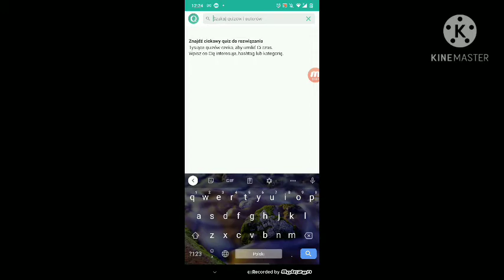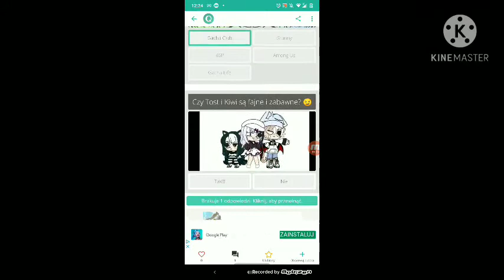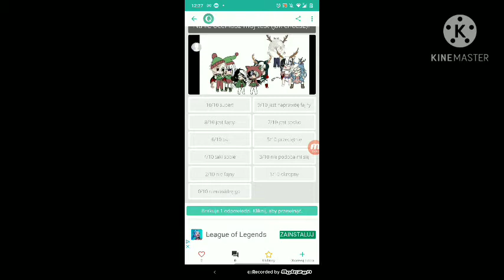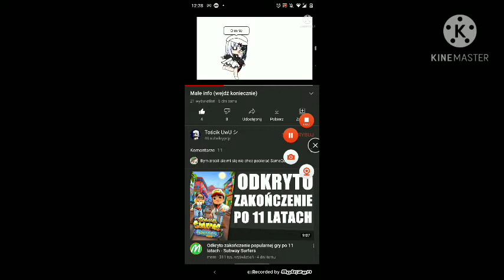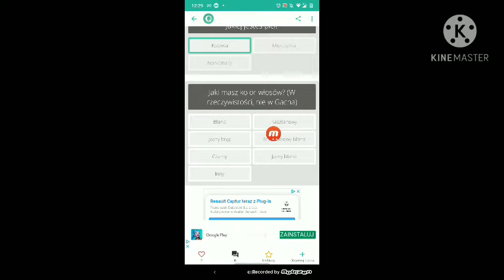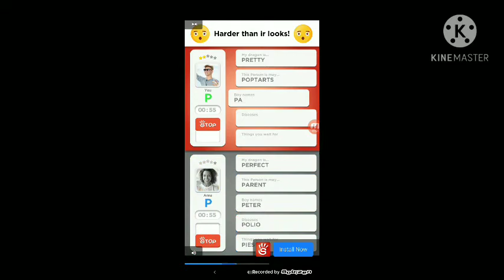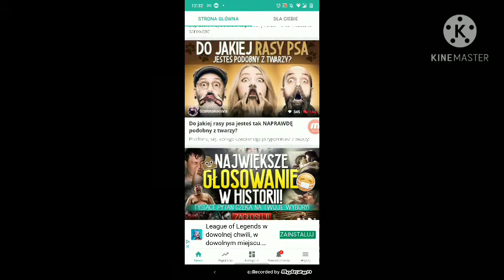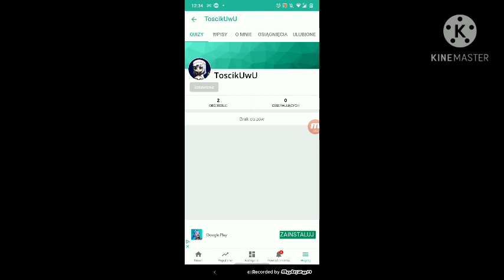Wyniki konkursu || Tościk UwU